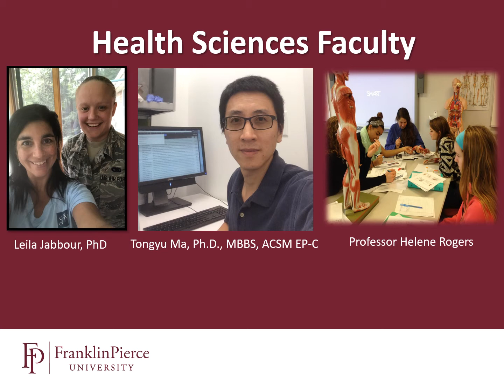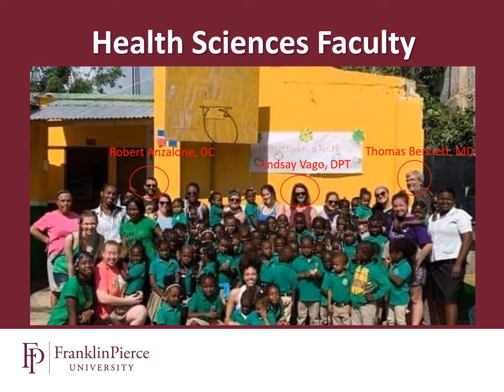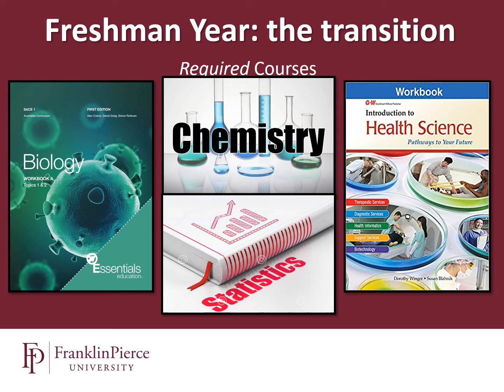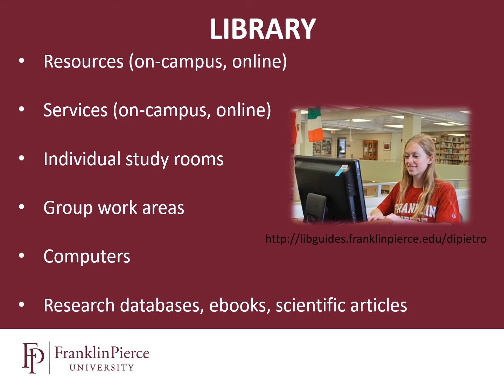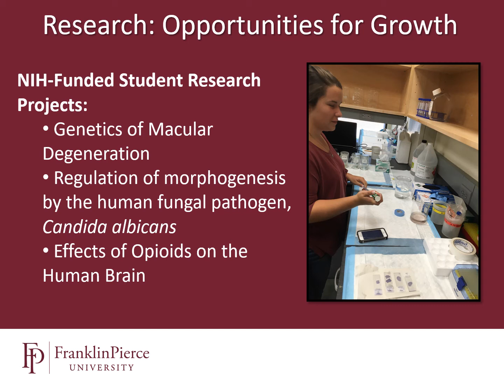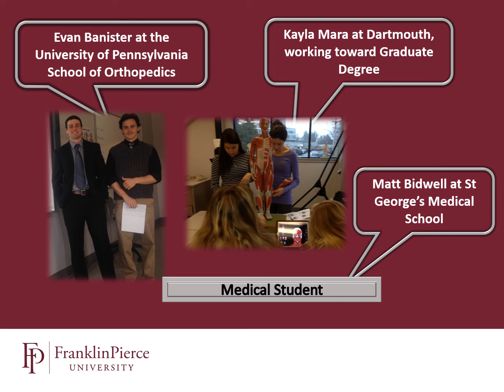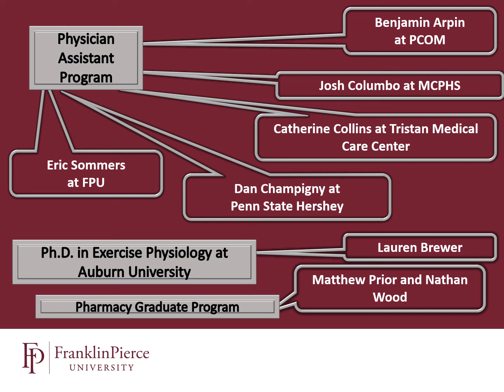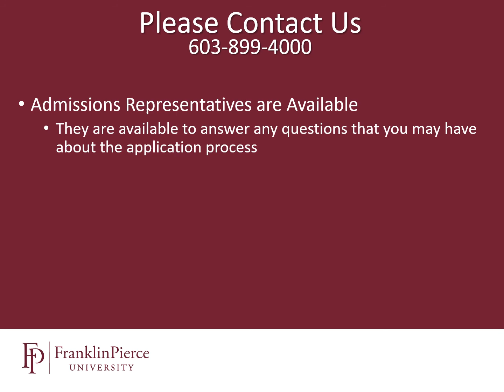Health Sciences Program at Franklin Pierce University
Dr. Thomas Bennett introduces you to the Health Sciences Program at Franklin Pierce University.